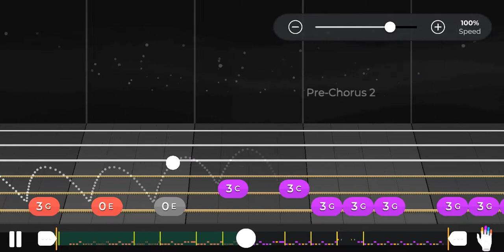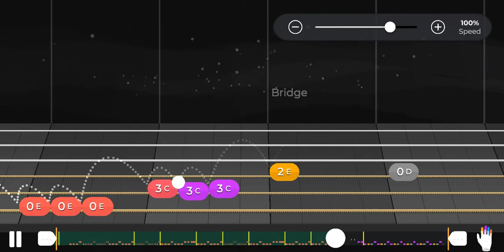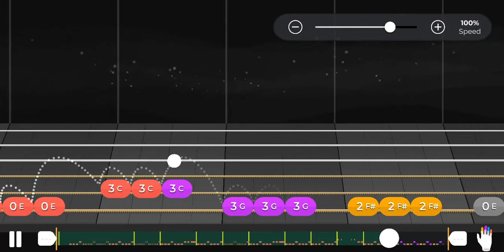Swing, Swing | The All American Rejects | Yousician Guitar | Basic Riff | Level 1